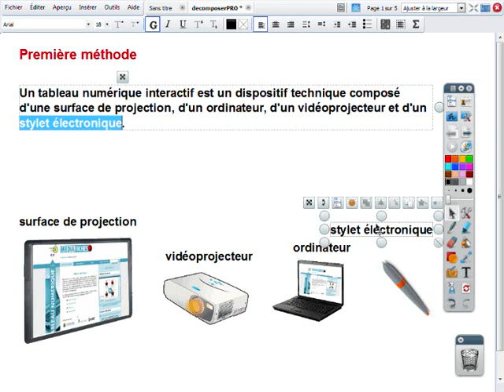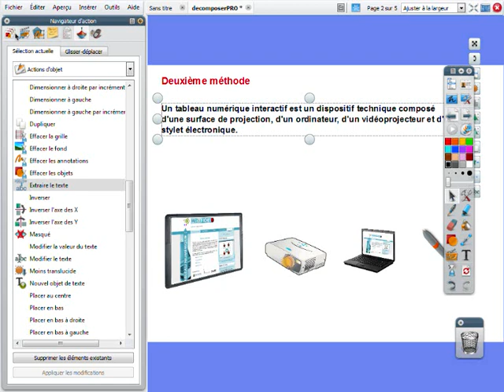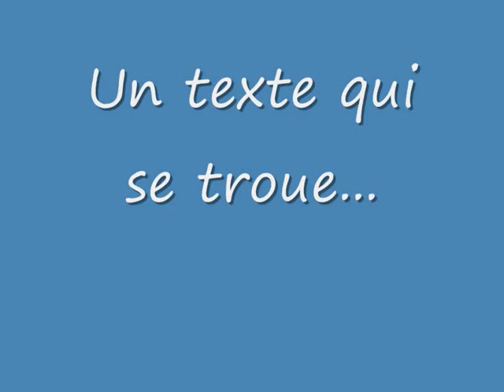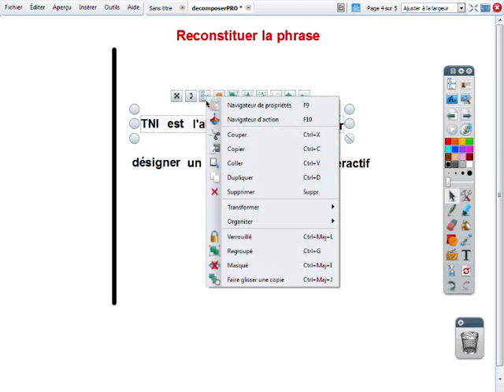Décomposer, recomposer un texte - ActivInspire Promethean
Méthodes pour extraire des mots d'un texte mais aussi pour recomposer un texte...